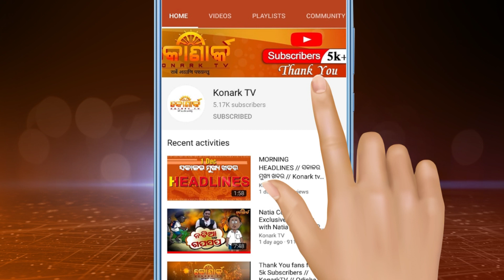ଶୀତଦିନରେ ଭାରତର କିଛି ଭ୍ରମଣ ସ୍ଥାନ // Best Places to Visit in Winter, India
Jaipur is popularly known as the Pink City of Rajasthan, which is not only Pink but also the most colorful city of India.

Hampi, also referred to as the Group of Monuments at Hampi, is a UNESCO World Heritage Site located in east-central Karnataka, India.

Jaisalmer is a major tourist spot located in the northwestern state of Rajasthan in India. It is known as the 'golden city' due to its bounteous golden dunes and castles clad in golden honey sandstone.

Varkala is a coastal town in the southern part of Kerala known for the unique 15m high 'Northern Cliff' adjacent to the Arabian Sea.